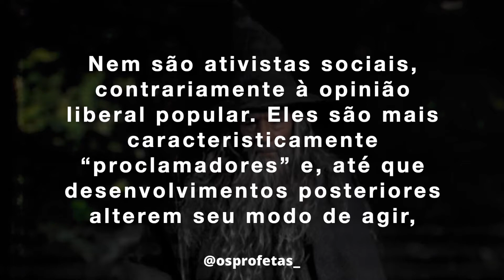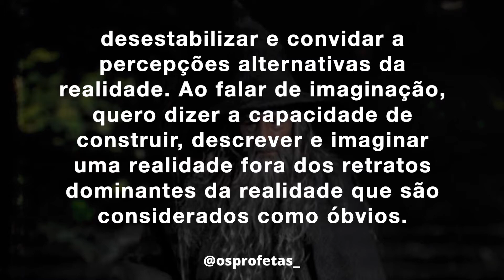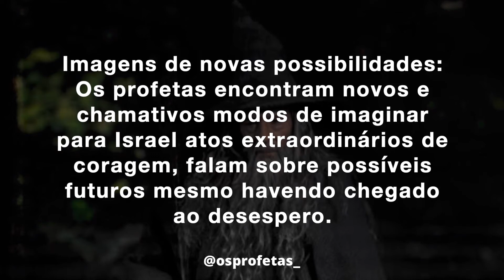Walter Brueggemann - Imaginação poética dos profetas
Teologia do Antigo Testamento. p.810

Embora os profetas estejam caracteristicamente imersos em crises públicas, eles não são primariamente agentes políticos em qualquer sentido direto e raramente encorajam uma política específica. Nem são ativistas sociais, contrariamente à opinião liberal popular. Eles são mais caracteristicamente “proclamadores” e, até que desenvolvimentos posteriores alterem seu modo de agir, eles geralmente falam com toda a evasão e o poder imaginativo da poesia. Seus pronunciamentos não são evidentes por si mesmos quanto à sua relevância, mas eles falam em imagens e metáforas que visam perturbar, desestabilizar e convidar a percepções alternativas da realidade. Ao falar de imaginação, quero dizer a capacidade de construir, descrever e imaginar uma realidade fora dos retratos dominantes da realidade que são considerados como óbvios...